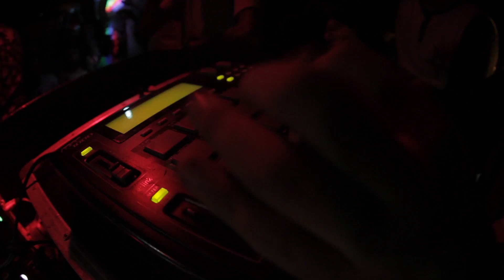MC Bin Laden no Secreto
Confira a performance do MC Bin Laden no bar Secreto, em SP.

Veja a matéria completa no site: